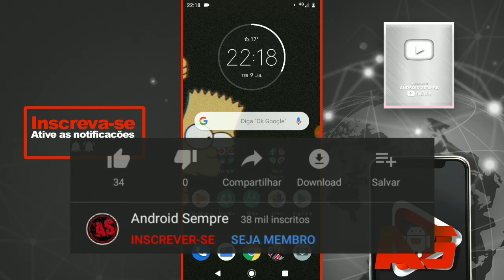NOTÍCIA BOA! GALAXY J7 DUO ESTÁ PRONTO O ANDROID 9 PIE ONE UI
GRUPO DE VENDAS BANG GOOD BY ANDROID SEMPRE! AJUDE MEU TRAMPO FAMÍLIA!

(LOTADO)